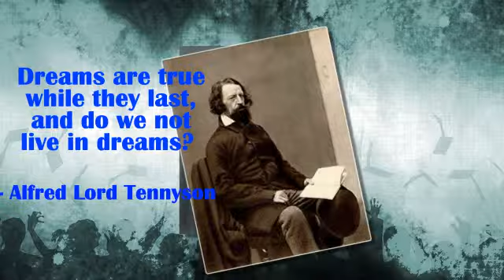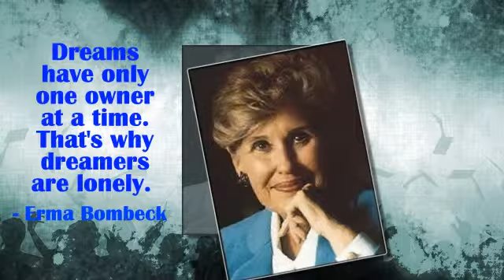Dreams Quotes By Famous People 4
Dreams Quotes By Famous People Produced In Photodex ProShow Producer